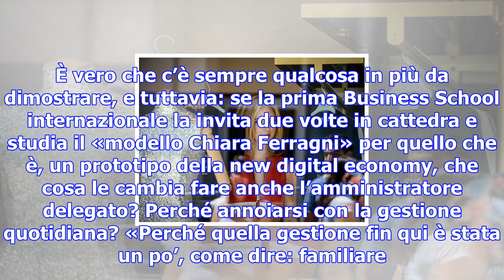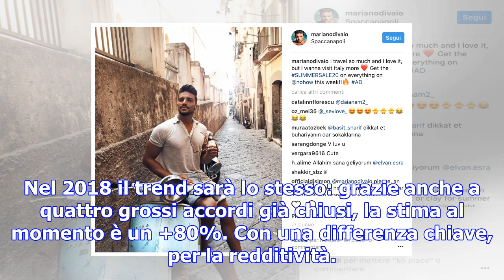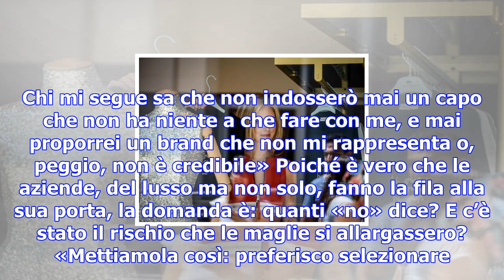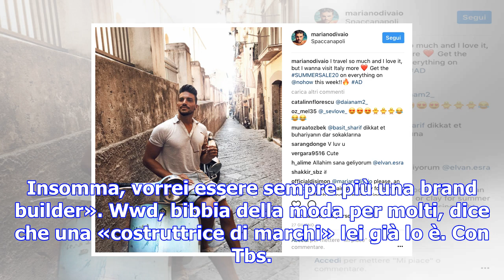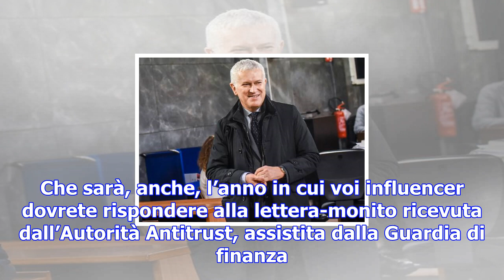Chiara ferragni: «pubblicità occulta sui social? non ho mai ricevuto la lettera»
In Italia forse no, ma lei è già considerata un’imprenditrice. Sdoganata niente meno che da Harvard.